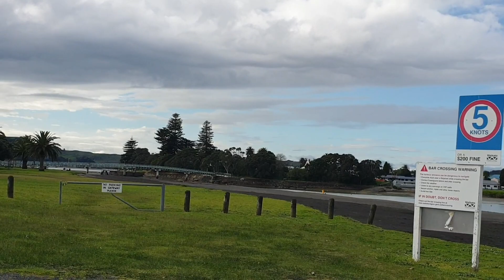Drive Through Raglan Town Centre - New Zealand's Best Looking Town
Raglan is a great place to visit - and Drive Thru Raglan Town Centre is the best way to experience it! This drive-through town centre is full of shops, restaurants, and attractions, all accessible from your car.

If you're looking for a fun day out, Drive Thru Raglan Town Centre is the perfect place to go! This drive-through town centre is full of shops, restaurants, and attractions, all accessible from your car. So why not visit today and see for yourself what makes Raglan the best looking town in New Zealand?

Raglan is a town in the Waikato, north island new zealand
One of the hippest little towns in the North Island has to be Raglan, a small coastal town ranked by Lonely Planet as New Zealand’s ‘best looking town’. It’s the pure definition of a surf town with its long stretches of beach, world-famous surf and laid-back township.

Easygoing Raglan, New Zealand is the place to relax, hit the shops, head off for surfing, or enjoying the other Raglan attractions whether its the arts, cycling, heritage, kayaking, scenic tours, boat tours and charters, tennis, walking trails.  If you are looking for what to do in Raglan, this is the place you’ll find it.